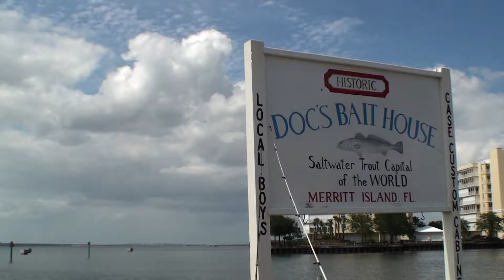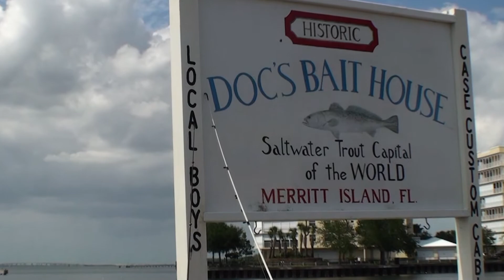Ra Arrives at Doc's Bait House 2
Solar boat Ra arrives at Doc's Bait House in Merritt Island just in time for the owner's birthday party.